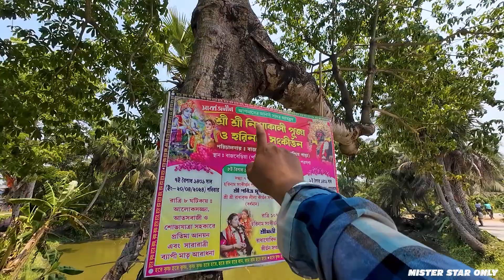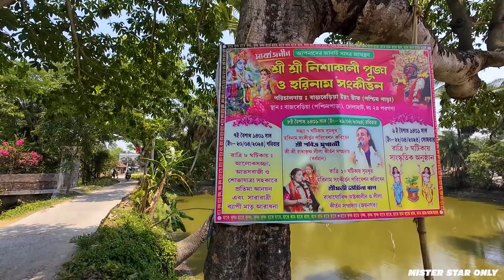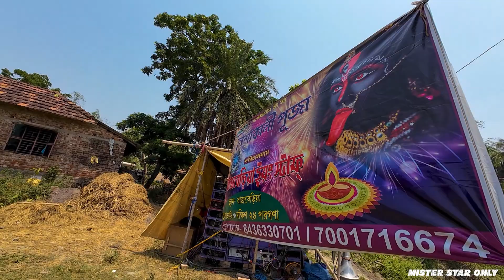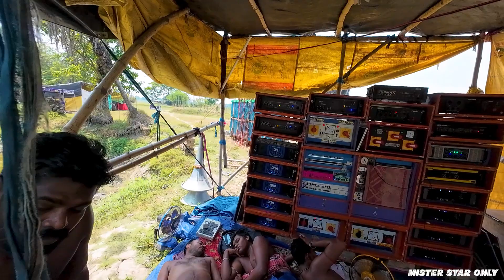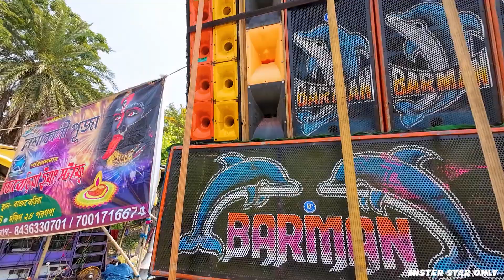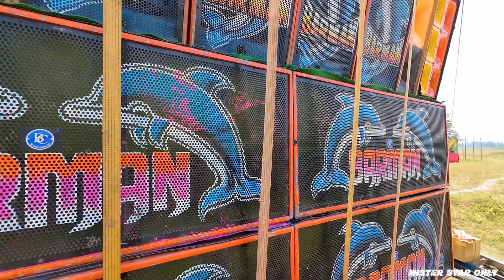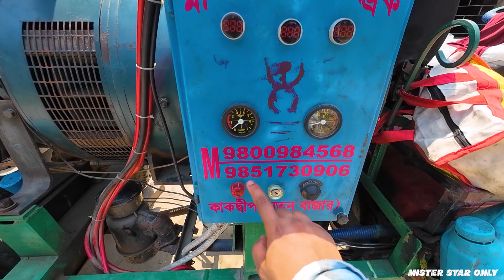Record Breaking Vibration | Bajberiya te BARMAN Music | Nishakali Puja | কালী পূজা | Belpukur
about this video
BarMAn Music
বাজবেড়িয়া নিশাকালি পূজা
barman music box competition
barman music competition
barmanmusic competition
belpukur bajberiya competition
বাজবেড়িয়া নিশাকালি পূজা competition
বাজবেড়িয়া নিশাকালি পূজা
নিশাকালি পূজা
bajbeiri nisha kali puja 2024
bajberiya kali puja 2024

your
query